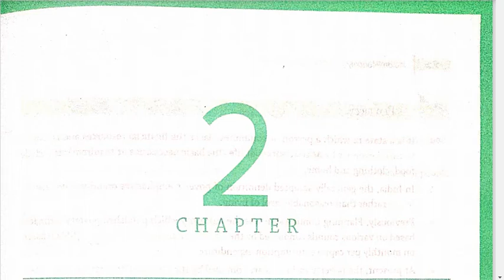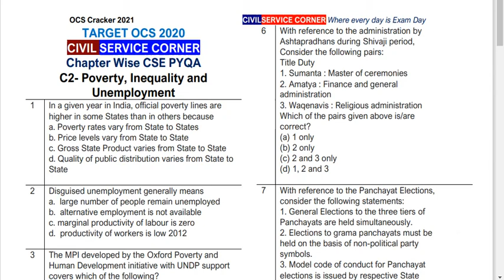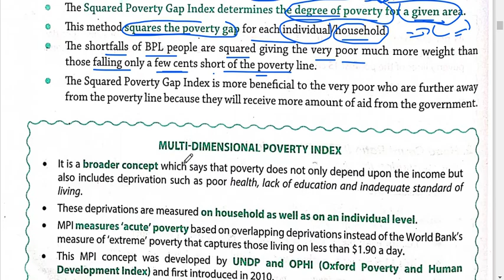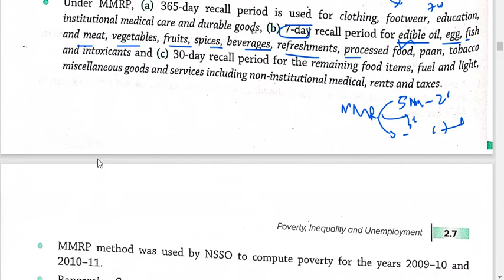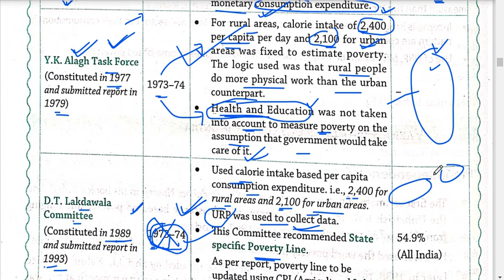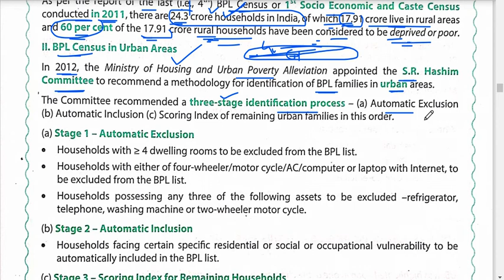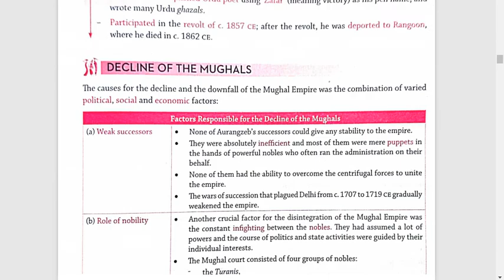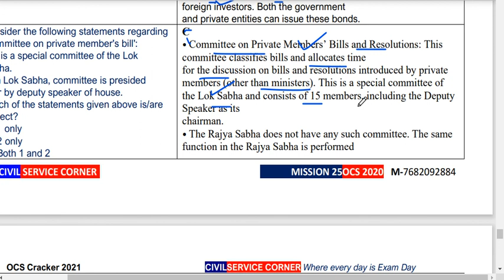Class 2 Economy Ch2.1 : Poverty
🔰Online Classes for OCS 2020
by Manas Sir- OCS CORNER( Open to All)
Daily 10.30 PM Night ( Join by 10.25)
Dt- 12nd  May 2021
 Topic-
Economy Ch2 :
Poverty
Inequality
Unemployment

General Science OCS PYQ ( Daily 5 MCQs )
Current Affairs- Revision- VISION IAS PT 365